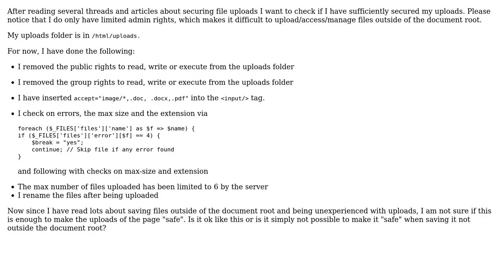Securing file uploads inside the document root PHP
With thanks & praise to God, and with thanks to the many people who have made this project possible! | Content (except music & images) licensed under CC BY-SA | Music | Images & others | With thanks to user Niet the Dark Absol user Franky2207 and the Stack Exchange Network Trademarks are property of their respective owners. You are responsible for your own actions.